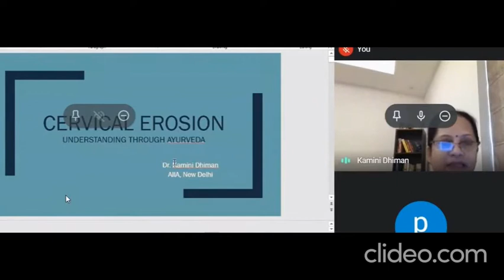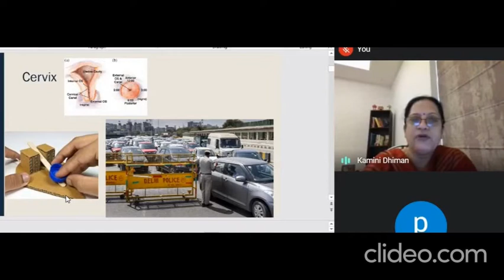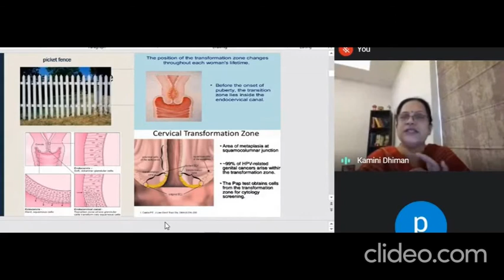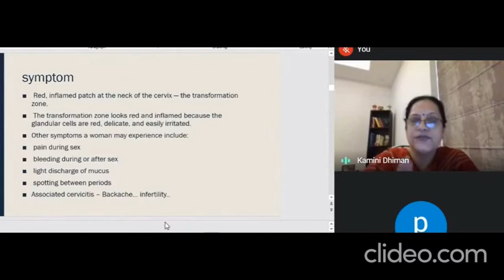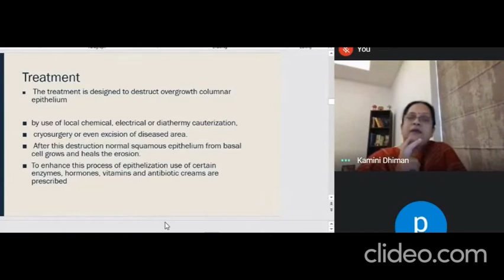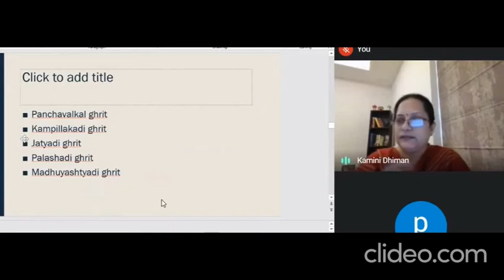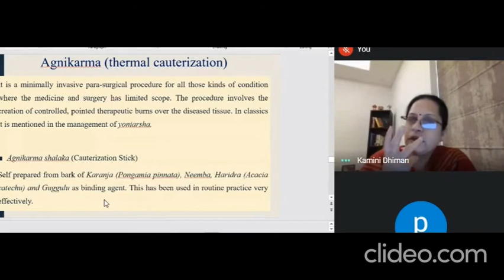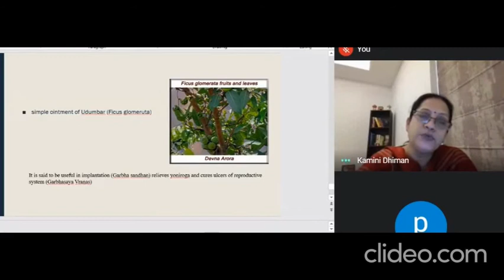cervical erosion - management through Ayurveda - Dr. Kamini Dhiman- Courtesy Chhao Foundation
Increasing incidences of Cervical Erosion needs care through Ayurveda- need of a day